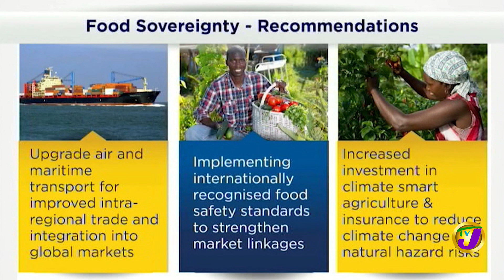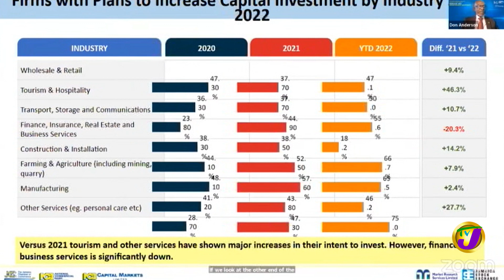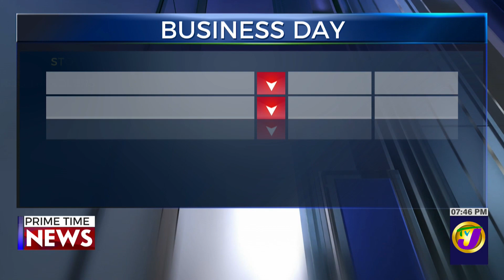Caribbean Development Bank Calls for Region to Boost Agriculture | TVJ Business Day